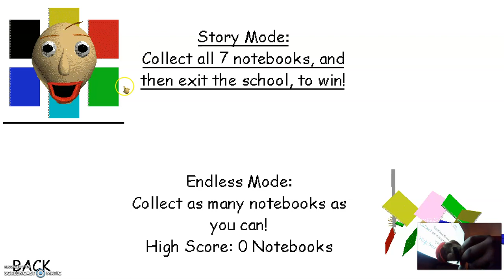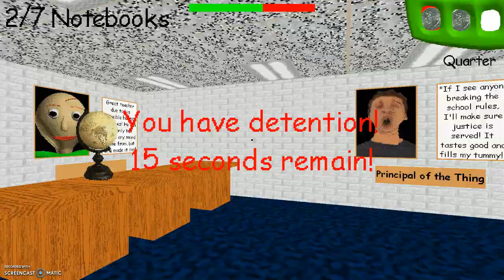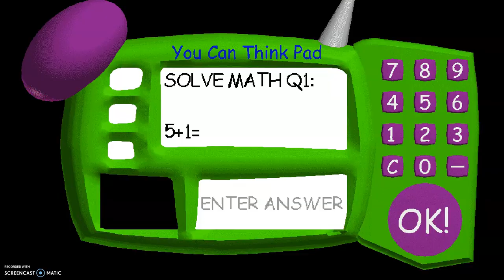Trying to play Baldi basics